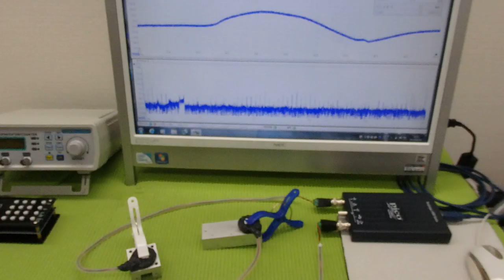メガヘルツの超音波発振制御プローブを開発